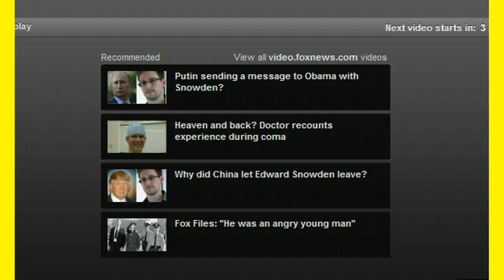JUDGE NAPOLITANO=ED SNOWDEN HERO=US GOVT THUGS GO TO HELL! ILLEGAL EXTRADITION+ARREST WARENTS!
ONCE AGAIN JUDGE NAP SETS THE RECORD STRAIGHT AND EXPLAINS ED'S BEST OPTIONS TO FIGHT THIS BOGUS AND ILLEGAL US DOJ AND OBOMB'S  CORRUPT SPY CASE ALLEGATIONS.